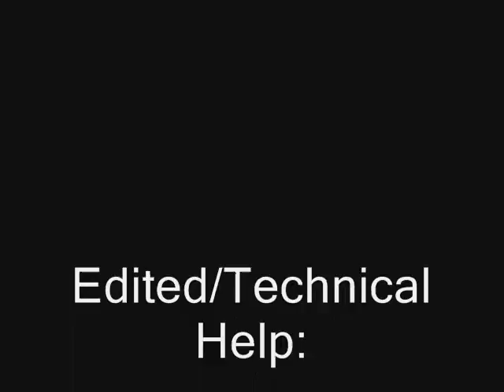Agent Collins and El Nino play Cat and Mouse